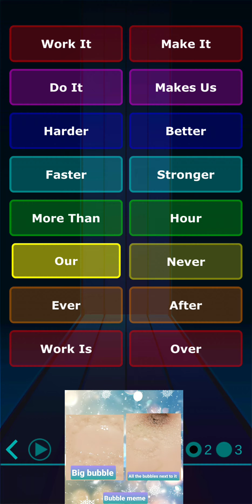Harder bette r faster strong er BU t sonic EXE h as taken ov er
6□9{¥¤7{¤{{¥7¤{97{¤¥7¤{¥7¤{79●{97●{779□9□{7□{79□9{78□}008□}□08}8□0}□0}8□}0870}□8}□0《8₩}《₩8}□₩8{8■}₩8}■£□}₩